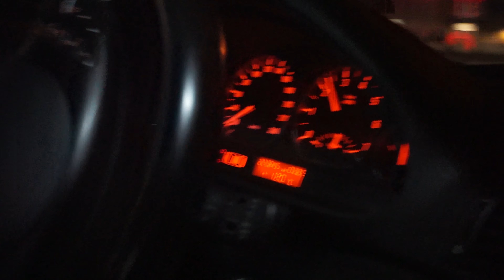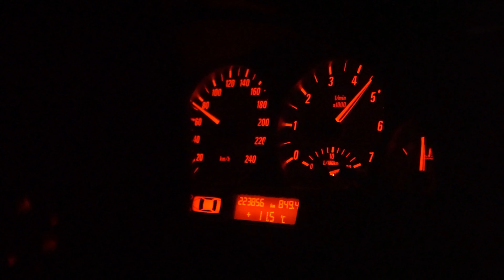BMW Cruise by Furt Skarpou